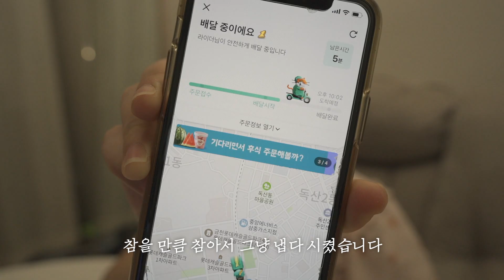고맙다 겨울아. 먹방브이로그⎮크레이지카츠 특등심, 뭄미 단호박타르트, 자담치킨 맵슐랭 순살, 숙성 돼지고기, 껍데기, 한라토닉_MUKBANG VLOG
빵하❤️
여러분~~ 다들 잘 지내고 계신가요??

사실 이사를 다 하고!! 어느정도 정리가 되면 돌아오려다가
텀이 너무 길어지는 거 같아서
살포시 찍어뒀던 먹방을 편집해보았습니다😉

이제 진짜 겨울이 다가왔는데
다들 감기 걸리지 않게 조심하시고

우리는 곧 만납시다😘

❥𝑸&𝑨 (예상)
𝑸.키와 몸무게는요?
𝑨.키 159.6cm에 몸무게는 50~51kg입니다.

𝑸.운동은 평소에 얼마나 하나요?
𝑨.주 5~6회 정도 1~2시간 가량 하는 편이에요

𝑸.기상 시간과 취침 시간은 어떻게 되나요?
𝑨.주로 5시 30분에 기상하고, 취침 시간은 9시 ~ 11시 사이에 자는 편이에요!

𝑸.치팅 주기가 어떻게 되나요?
𝑨.딱히 정해두지 않고 알아서 조절하는 편이에요
ex) 하루에 1끼를 치팅식으로 먹으면 나머지는 클린하게 먹기 or 운동을 더 많이 하기 등등

𝑸.치팅 후 몸무게는?
𝑨.평소 몸무게를 신경쓰지 않는 편이라 치팅 후 몸무게를 따로 재진 않습니다 :-)

치팅을 했다고 바로 순수지방이 찌는 게 아니라 지방과 다량의 수분이 붙는 거라서 몸무게를 재는 게 의미가 없다고 생각해요☺️

치팅할 땐 그냥 행복하게만 먹고!! 대신 평소에 열심히 관리합니다 :-)
몸무게는 아주 가끔 잘 유지하고 있나..? 궁금할 때 재고 있어요😏

❥𝑰𝒏𝒇𝒐𝒓𝒎𝒂𝒕𝒊𝒐𝒏
🎬파이널컷 프로
📷소니 a7c
📷아이폰11pro

오늘의 일기